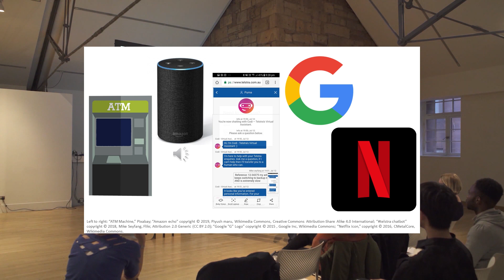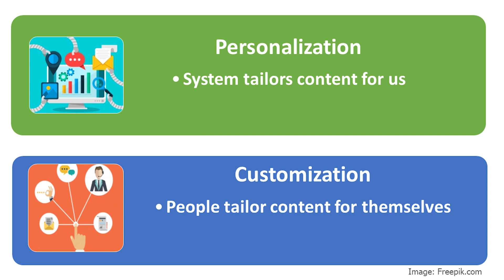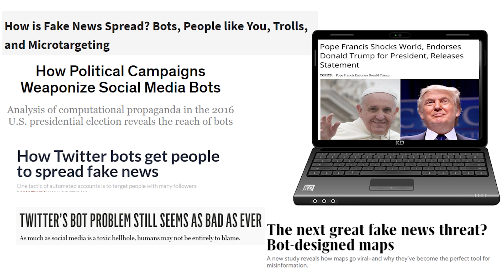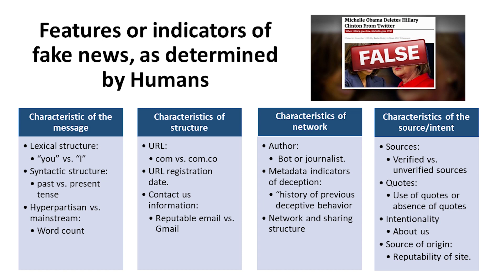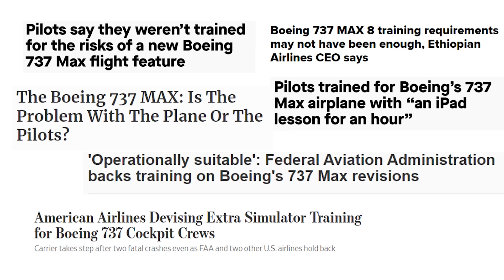CHI Lites 2019: S. Shyam Sundar - Do we trust machines too much?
S. Shyam Sundar
Do we trust machines too much?

ABSTRACT
Search engines and conversational agents can be used for almost everything, from shopping and banking to seeking advice and counselling. Research suggests we now reveal more to machines than we do to humans, and we trust what we are shown in return. For example, people routinely read news created by intelligent systems, and believe fake news shared by bots. S. Shyam Sundar discusses why certain consumers are beholden to machines, and what we can do to manage the tension between machine autonomy and the human need for control.

BIO
S. Shyam Sundar researches how design affects the ways people interact with and experience online technologies. He is founding director of the Media Effects Research Laboratory at Penn State University (USA), and edited the first Handbook of the Psychology of Communication Technology.

Recorded on May 9 2019 at CHI Lites 2019 in Glasgow, UK.